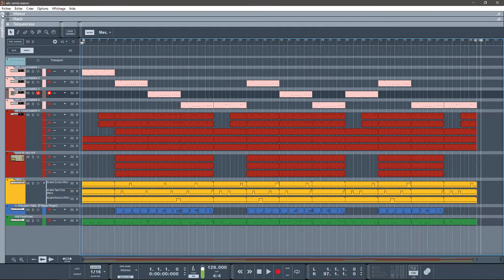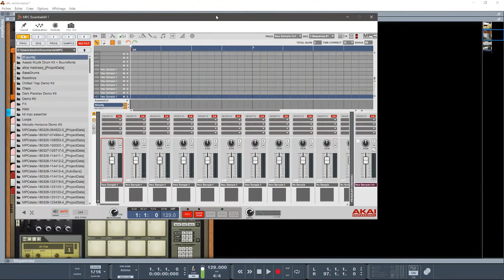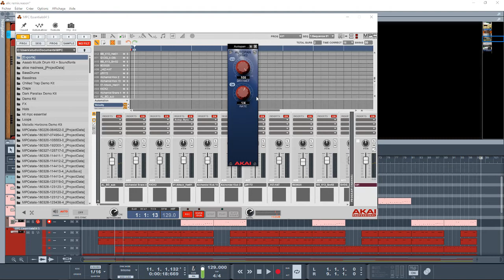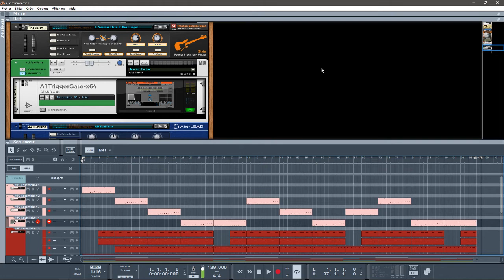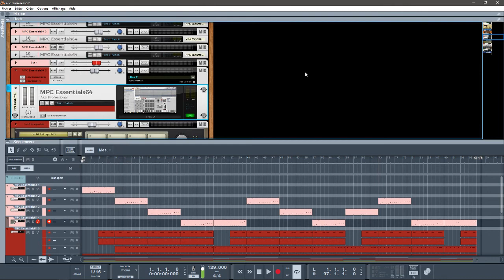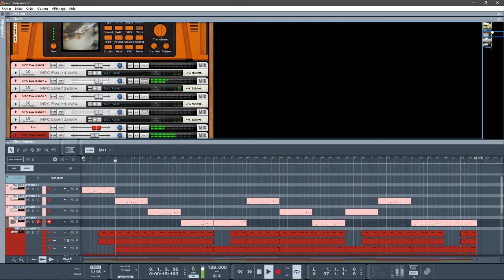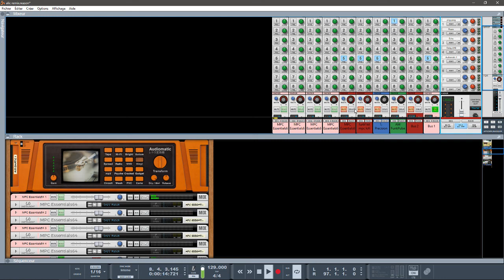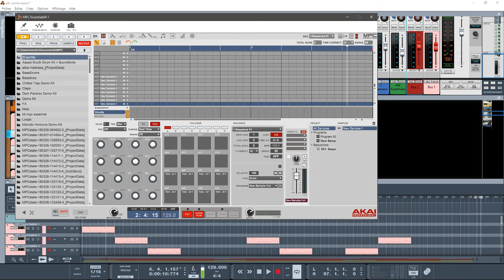REASON10.4 UTILISATION DE MPC ESSENTIEL